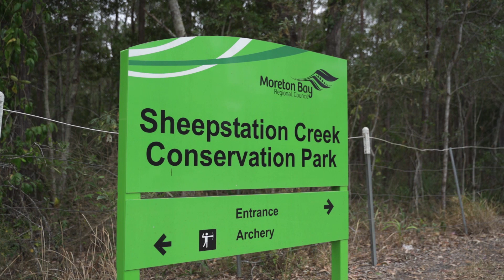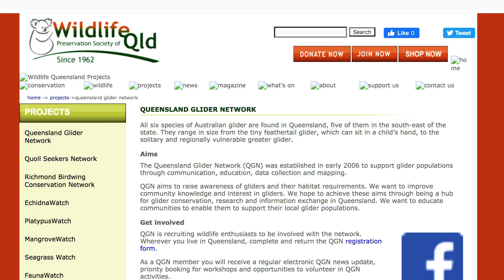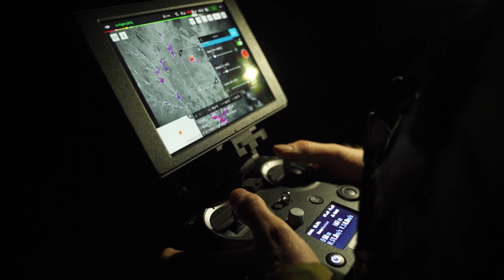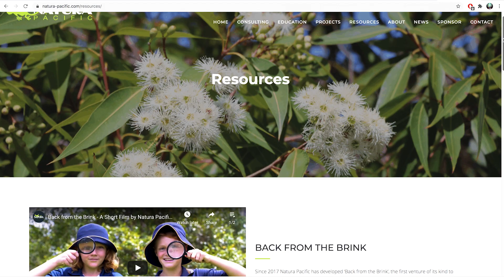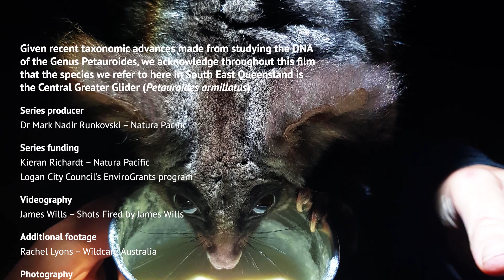Back from the Brink - Season 3 Episode 3 - Central Greater Glider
Join Natura Pacific, the Department of Environment and Science and Wildlife Queensland on a journey through the tree-tops as we uncover the fascinating world and conservation stories of the Central Greater Glider (Petauroides armillatus) one of Australia's newest-described species!